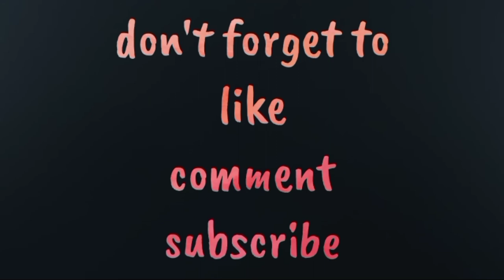NO REACTION LEMON CHALLENGE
Another challenge nanamn ang ggwin nmin ng aking anak. Alamin kung sino nanalo o kung may nanalo. Bonding na rin nmin ng anak  ko. Enjoy watching.